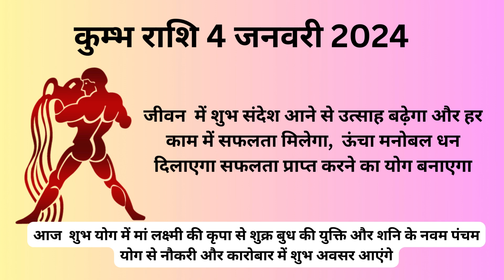Kumbh Rashi 4 January 2024 | Kumbh Rashifal | कुम्भ राशि 4 जनवरी 2024 | Aquarius Horoscope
Kumbh Rashi 4 January 2024 | Kumbh Rashifal 4 January 2024 | कुम्भ राशि 4 जनवरी 2024 |  Aquarius Horoscope